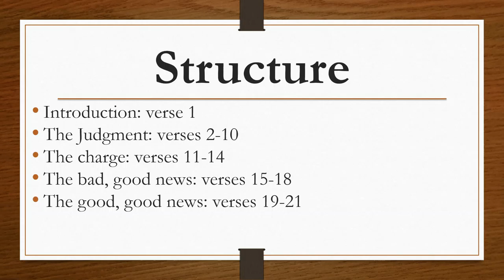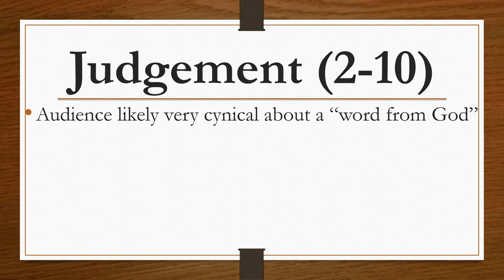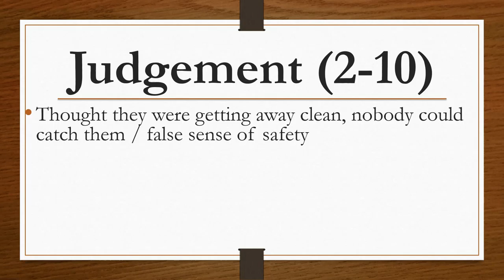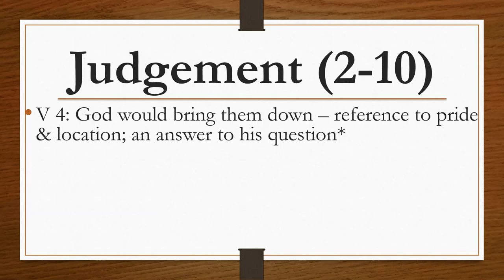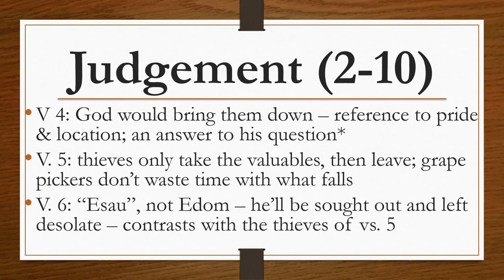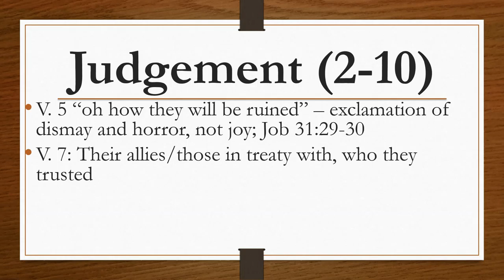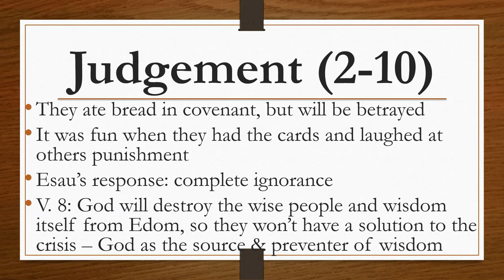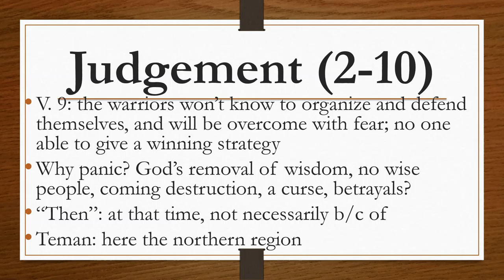Obadiah (part 3)